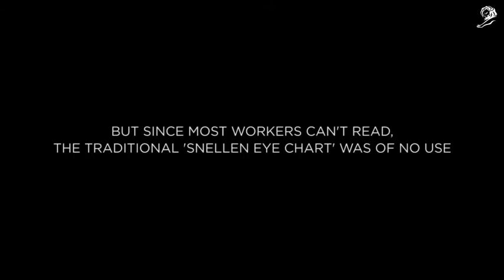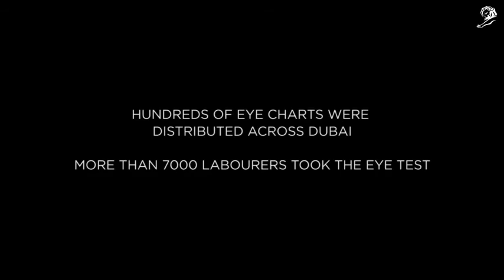Aster's The Nazar Initiative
Under ‘The Nazar (Vision) Initiative’, Aster Hospitals rolled out a series of activities where workers were checked for their eye conditions and free glasses were distributed to all workers with a condition. The agency, The Classic Partnership Advertising, created an eye testing solutions that worked as the traditional ‘Snellen Eye Chart’ and delivered the exact same results.